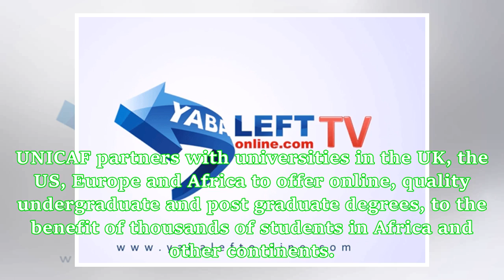Apply for a UNICAF Scholarship and study for a Bachelor’s, Master’s or Doctorate degree!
Apply for a UNICAF Scholarship today! UNICAF offers one of the most generous scholarship programmes available today. With the financial support of UNICAF Scholarships and by utilising the UNICAF state-of-the-art digital learning platform, students in sub-Saharan Africa, and almost anywhere in the world, can have access to internationally recognised higher education. UNICAF partners with universities in the UK, the US, Europe and Africa to offer online, quality undergraduate and post graduate deg...